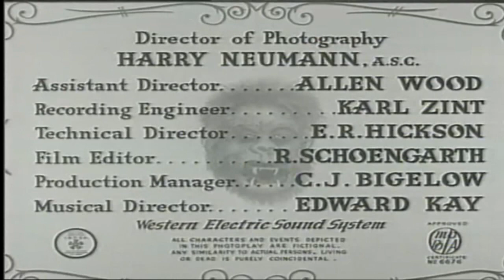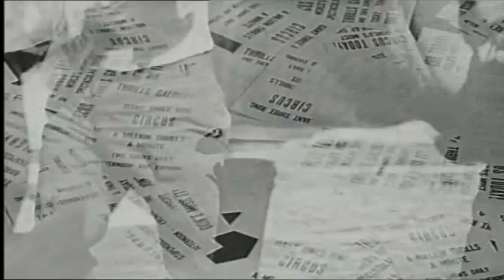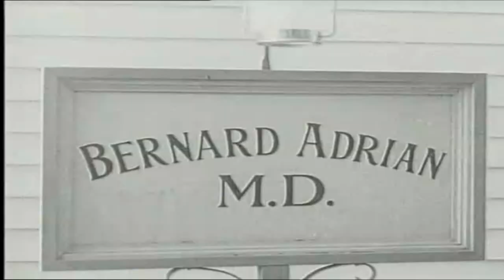The Ape (1940)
The Ape Starring Boris Karloff from 1940.